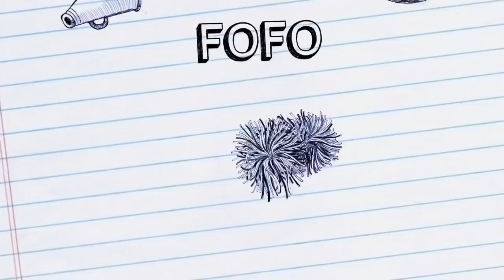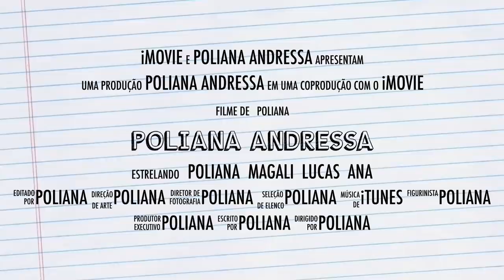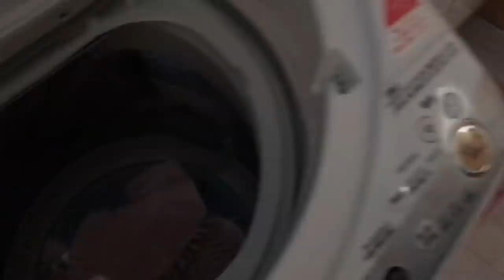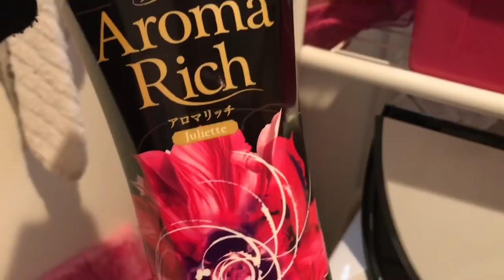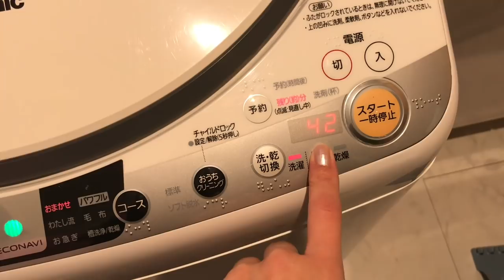UM DIA INTEIRO COMIGO.